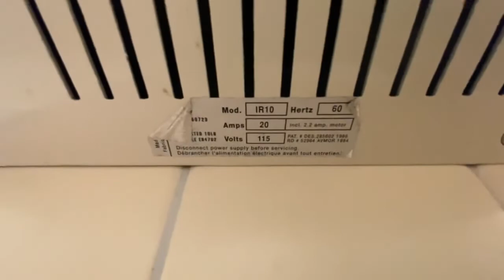ASi Traditional Series | Family Aquatic Center at Heritage Park | Wheeling, IL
(6/25/22) This video was submitted by user "Dry Your Hands With Robert." If you have a video you would like to submit please include as many specs as possible and follow the instructions listed in the channel description.

“I’ve actually been here a few times. This is one of two unisex restrooms located outside the admission desk. The water park was actually closed due to rain and everything past the admission desk was fenced up but these restrooms luckily remained open and this thing was still here so I was able to get a video. The sensor on this thing was also different from a normal Nova 5 sensor.” -Robert Krebill

Color:White
Material:Aluminum
Brand:ASi (Made by Nova)
Model #:0110
Date code/Serial #:N/A

Want to learn more about hand dryers? Head over to the official Hand Dryer Guide for the US and Canada!